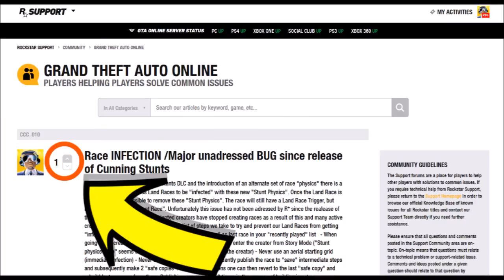HELP us get the INFECTION Issue to Rockstars Attention! + 3 Awesome Stunts - GTA5 Custom Races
Whatsup guys, I'm CCC_010. Some of you guys might know me from my custom job Stunters VS Snipers. I upload at least one GTA 5 related video daily. For the most I upload custom stunt races by the best creators the GTA V community has to offer. But I also upload funny moments, general tips and tricks, tutorials, Top Ten Videos, epic wins and epic fails.

What I don't upload is glitches, hacks, mods, money lobbies and such. I'd advise everybody to just stay away from stuff like that as it'll just get you banned sooner or later.